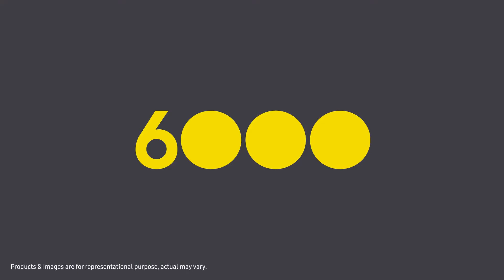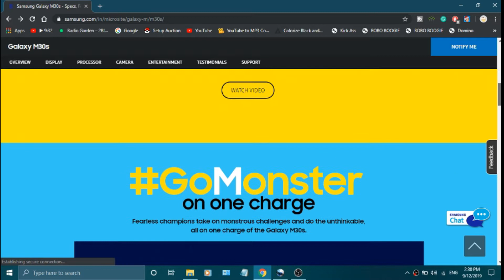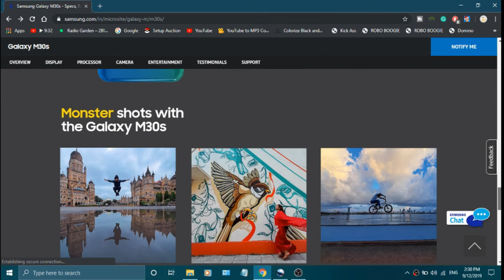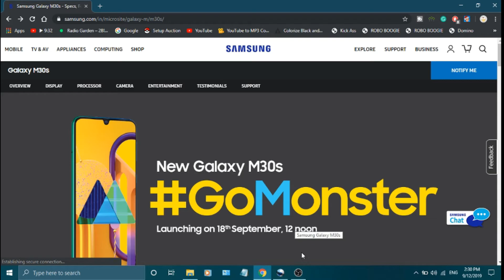Samsung Galaxy M30S will launch on 18th september in india at RS. 18,999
Samsung Galaxy M30s Price in India. Samsung Galaxy M30s smartphone price in India is likely to be Rs 18,999. Samsung Galaxy M30s is speculated to be launched in the country on September 18, 2019

Samsung Galaxy M30s smartphone runs on Android v9.0 (Pie) operating system. The phone is powered by Octa core (2.3 GHz, Quad core, Cortex A73 + 1.7 GHz, Quad core, Cortex A53) processor. It runs on the Samsung Exynos 9 Octa 9610 Chipset. It has 4 GB RAM and 64 GB internal storage.

Samsung Galaxy M30s smartphone has a Super AMOLED display. It measures 159 mm x 75.1 mm x 8.9 mm and weighs 174 grams. The screen has a resolution of 1080 x 2340 pixels and 403 ppi pixel density. On camera front, the buyers get a 24 MP Front Camera and on the rear, there's an 48MP + 8MP + 5MP camera with features like Auto Flash, Face detection, Touch to focus. It is backed by a 6000 mAh battery. Connectivity features in the smartphone include WiFi, Bluetooth, GPS, Volte, and more.

Samsung Galaxy M30s smartphone price in India is likely to be Rs 18,999. Samsung Galaxy M30s is speculated to be launched in the country on September 18, 2019 (Expected). As for the colour options, the Samsung Galaxy M30s smartphone may come in Blue, Green colours.